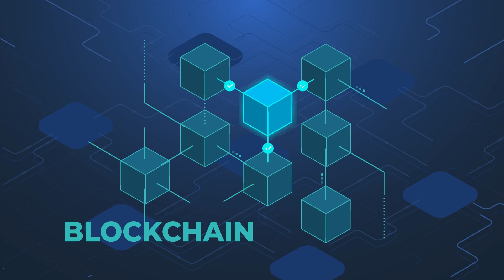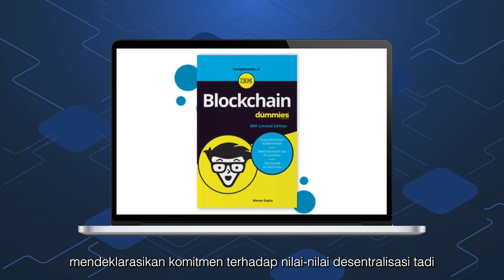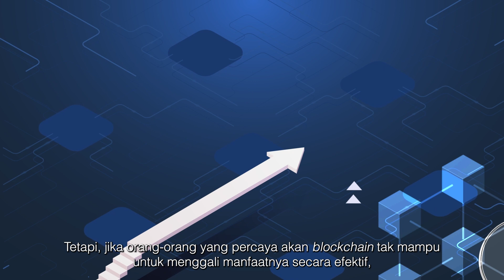Apa sih Arti Independen dan Merdeka dalam Dunia Blockchain?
Tau ga sih kalo kemerdekaan dalam blockchain punya arti yang sama kayak kemerdekaan yang kita rayakan kemarin! Yaitu sama-sama terdesentralisasi kebebasan.

Nah, tonton selengkapnya yuk buat tau lebih banyak tentang kemerdekaan pada sistem blockchain